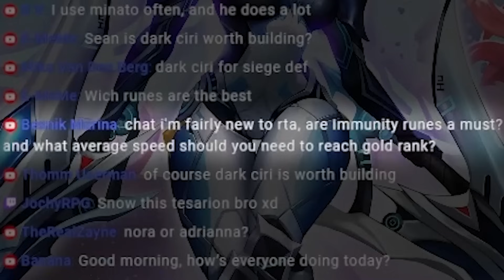IS THIS ACTUALLY LEGIT?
SeanB Summoners War Sky Arena Gameplay